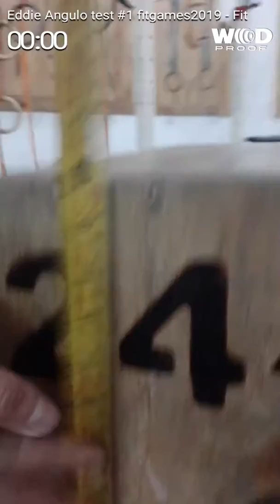Eddie Angulo Test1 FitGame2019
Parque Nacional parima tapirapeco
Capacidad Aerobica
Categoria Escalado